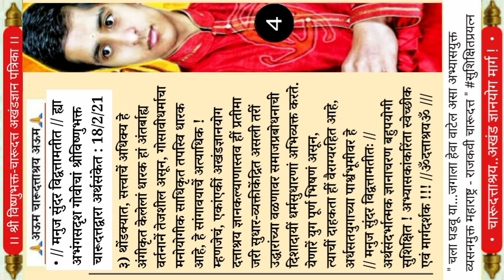भारतीय योगी श्रीविष्णुभक्त-चारूदत्त ज्ञानमहात्म्य पत्रिका | संपूर्ण उपयुक्त विश्लेषणं, D.TV News